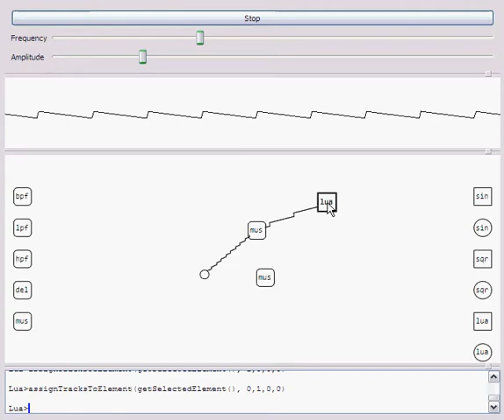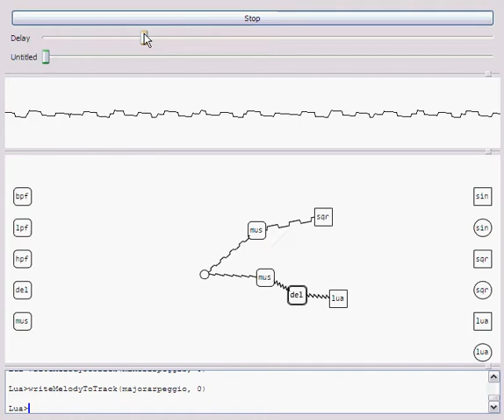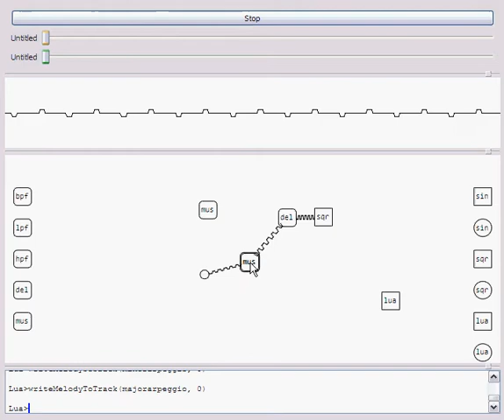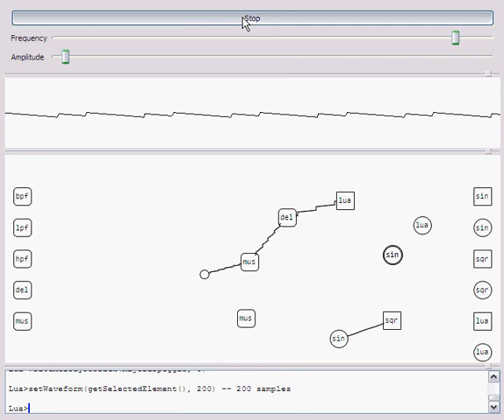Synthbench - Music nodes